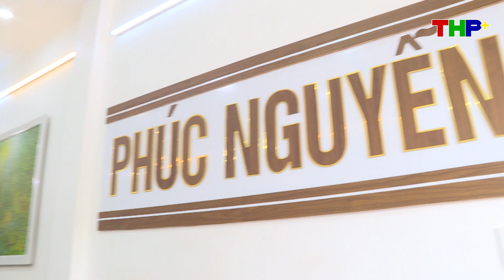Check in Phúc Nguyễn Hair Salon | Số 123 Nguyễn Đức Cảnh, Lê Chân, Hải Phòng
Tương Tác TV - Kênh video Chuyên về Check in và Gameshow Tương tác hàng đầu Việt Nam.
Check-in TP Hồ Chí Minh: Những món ăn, thức uống và dịch vụ hấp dẫn tại thành phố mang tên Bác
Check-in Hải Phòng: Những món ăn, thức uống và dịch vụ hấp dẫn tại thành phố Hoa phượng đỏ
Check-in cùng Tuongtac.tv: hững món ăn, thức uống và dịch vụ hấp dẫn trên khắp cả nước
Gameshow Triệu Phú Voucher Hải Phòng: Show truyền hình tương tác lần đầu tiên tại Việt Nam, hàng loạt phần quà hấp dẫn dành cho khán giả tham gia
© Bản quyền thuộc về Tương Tác TV
© Copyright by Tương Tác TV ☞ Do not Reup